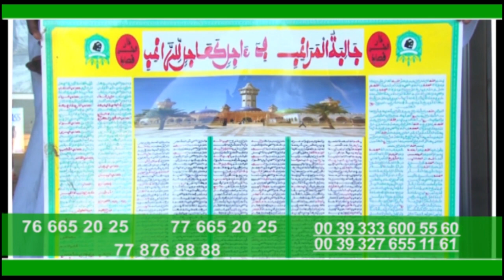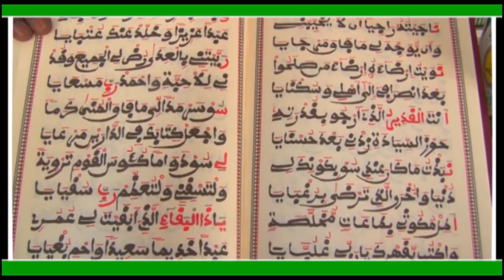Xam Say Farata 6 Avril 2020: Question Réponse Avec Serigne Bara Fall Imam Touba Alieu